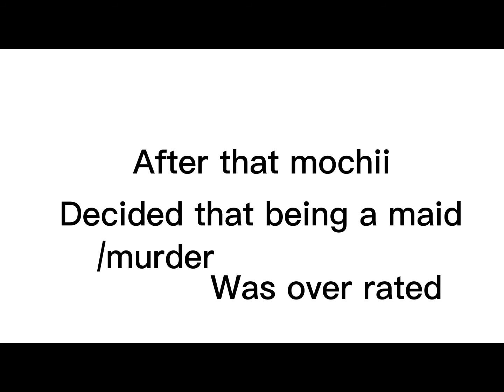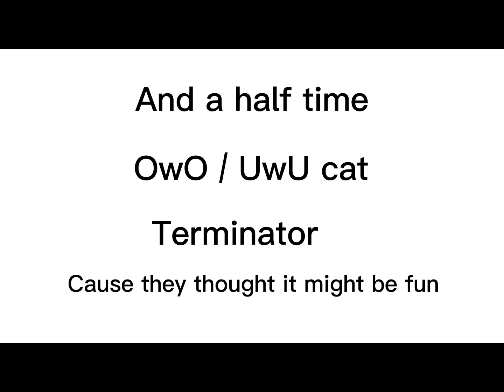"Hired" Mochii's job part 2 (no audio tiny earrape )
Hi

Hi I'm emma or teamkid55

Don't question my grammar OK?

Apps used :
Capcut

Characters used:
Mochii
Random person

Time taken like 4 days

Screenshots : I don't remember